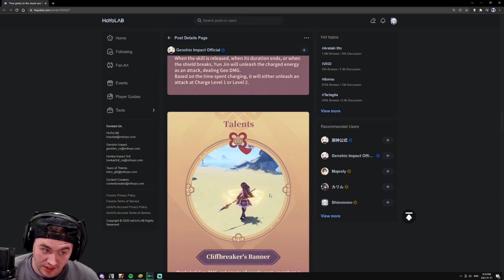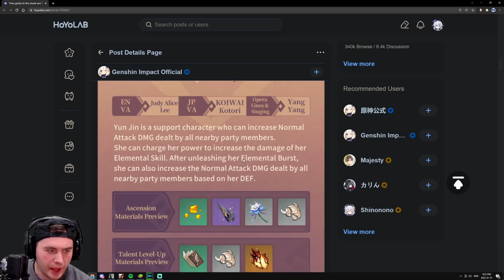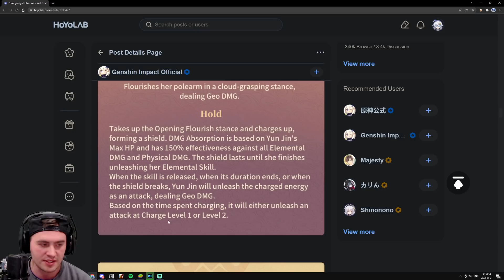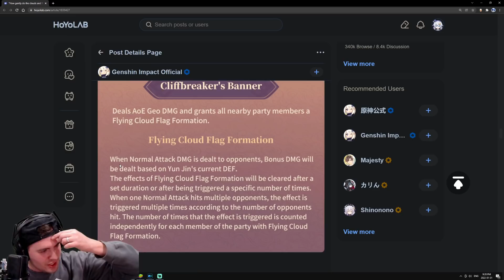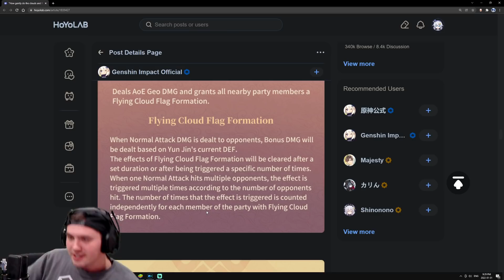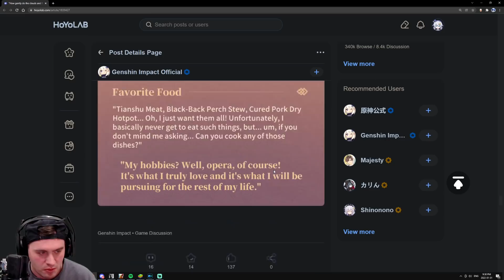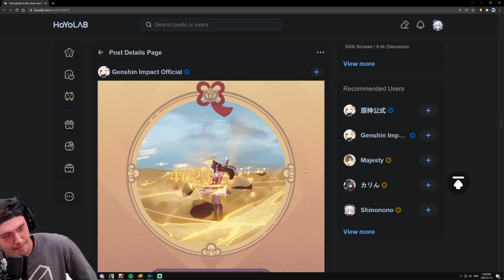Yun Jin Is The ONLY Character that does this:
Yun Jin has a very unique burst ability that functions differently than anything we have seen so far. Will it be amazing, or trash? Only time will tell with this new 4-star character in Genshin Impact